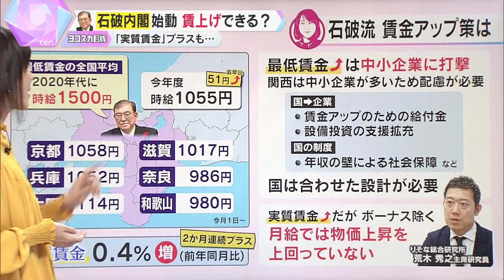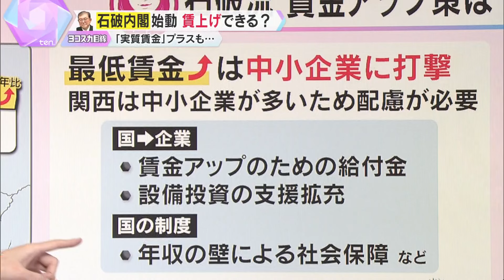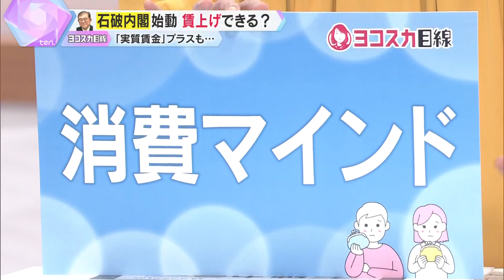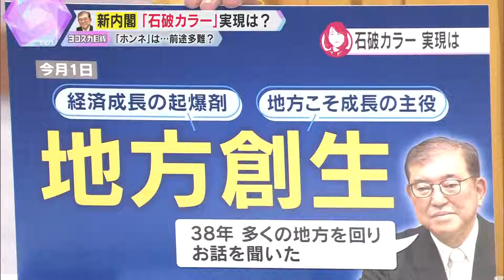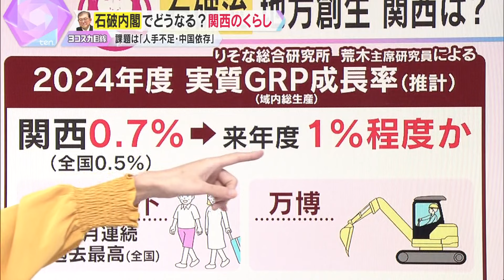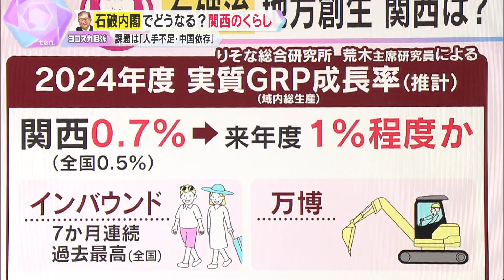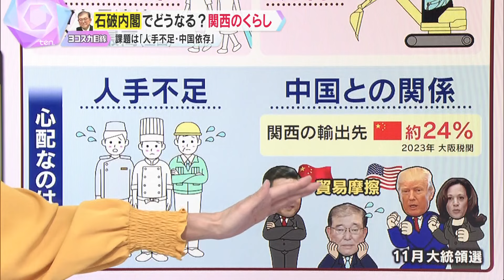【ヨコスカ解説】“石破カラー”を出すと「国民は喜び、党内は怒る」？値上げラッシュが続く中、私たちの暮らしはどうなるのか？気になる経済政策を徹底検証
野菜の高騰で家計の苦労が続く中、この10月からは食品だけでなく、電気・ガス料金、郵便料金なども値上げに…。“値上げラッシュ”が続く今の日本、石破新首相の手腕が問われています。そんな石破首相は経済対策について、「石破カラー」を全面的に出して進みたいと話していますが、「石破カラーを出したらぶったたかれる」と、ついホンネも…。果たして私たちの暮らしはどうなるのか？物価対策は？徹底解説です。
（かんさい情報ネットten. 金曜は「ヨコスカ目線」2024年10月3日）

▼ヨコスカ解説の再生リストはこちら！

♯読売テレビ　♯ten　♯ヨコスカ目線　♯横須賀ゆきの ♯読売テレビニュース 　♯石破首相　♯新首相　♯新内閣　♯経済対策